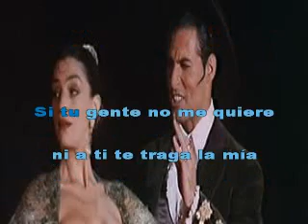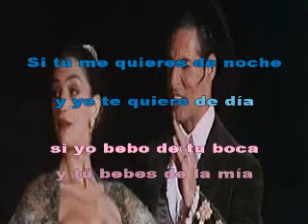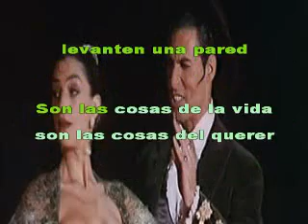Las cosas del querer Karaoke